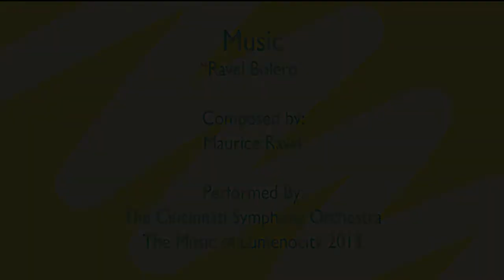Madam C.J. Walker (2019) | Digital Animation: A Technology Mentoring Program for Young Women